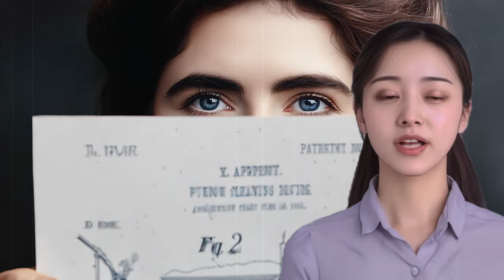The Inventor of the Windshield Wiper, Original AI Song by Suno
This is a video about Mary Anderson, the inventor of the windshield wiper, way back in 1903.

Lyrics by ChatGPT
Song and performance by Suno
Lip Sync by Hedra
Characters by Midjourney
Graphics by Midjourney